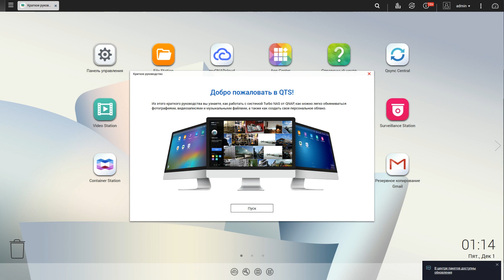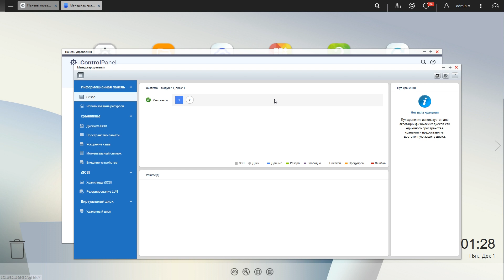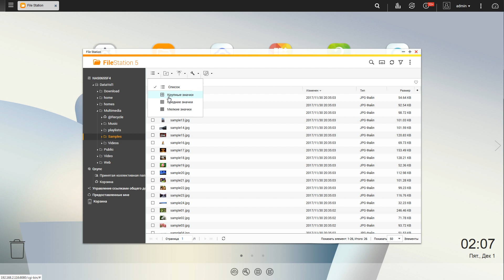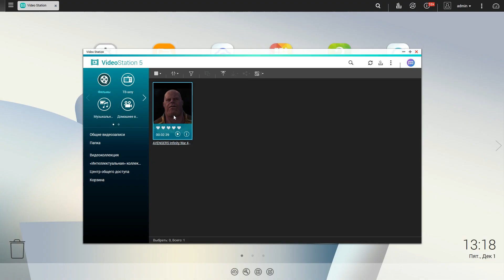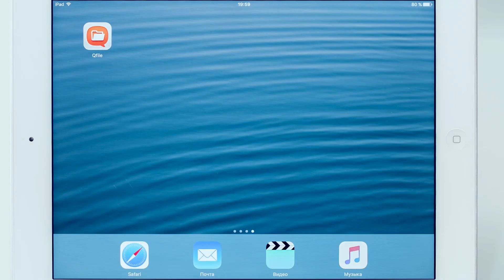Обзор продвинутых сетевых накопителей (NAS) QNAP D2 Pro и D4 Pro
Официальная стоимость новинок: D2 Pro — 24,5 тыс. рублей, D4 Pro — 34 тыс. рублей.

В конце ноября компания QNAP расширила линейку сетевых хранилищ двумя новыми моделями — D2 Pro и D4 Pro на 2 и 4 дисковых отсека соответственно. В новинках использован двухъядерный процессор Intel Celeron N3060 с максимальной частотой 2,48 ГГц, устанавливается оперативная память DDR3L объемом до 8 ГБ, есть выход HDMI (максимальное разрешение 3840×2160@30 Гц), 2 гигабитных Ethernet-порта с возможностью объединения, 3 порта USB 3.0. Сетевые хранилища QNAP D2 Pro и D4 Pro адресованы требовательным домашним пользователям и IT-энтузиастам, частным профессионалам, интенсивно работающим с мультимедиа и графикой, а также небольшим офисам и рабочим группам.